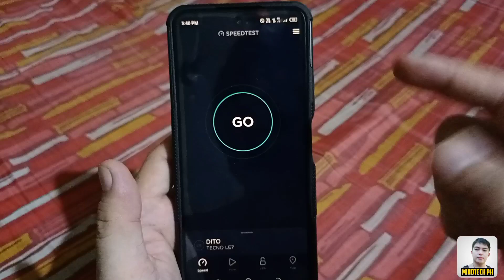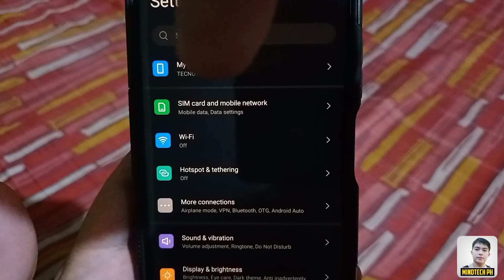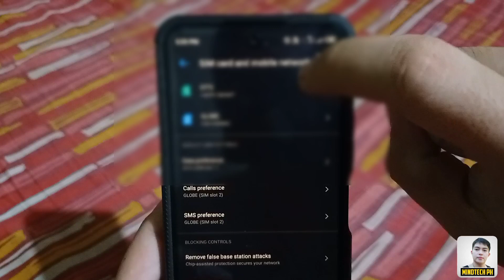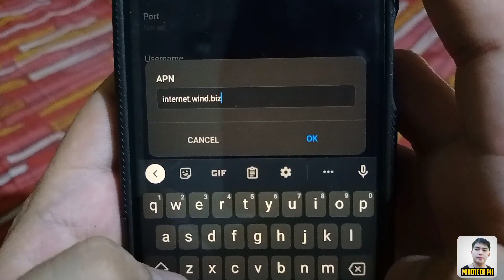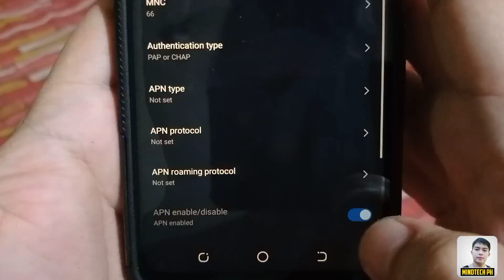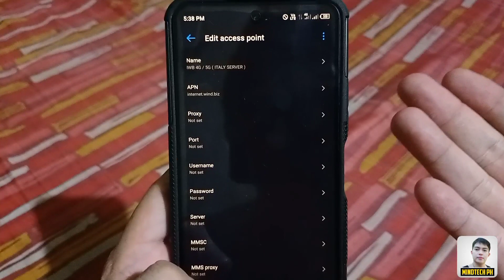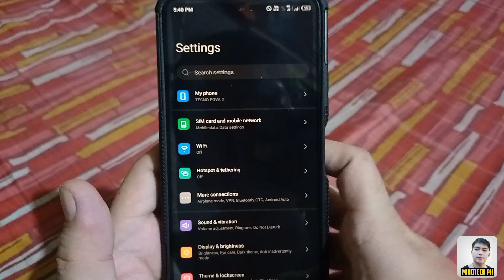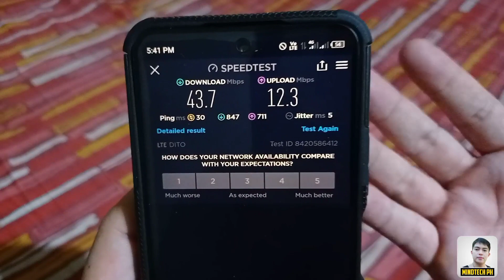PAANO PABILISIN ANG INTERNET CONNECTION MO GAMIT ANG IWB 4G / 5G ! 100% LEGIT ! FAST & TESTED !